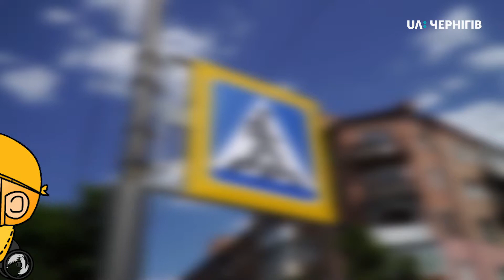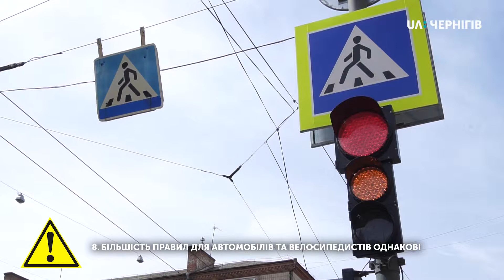Культура поведінки на велосипеді від Павла Вечерського. Ранок (29.05.19)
Купили велосипед, сіли та й поїхали? Помиляєтесь. Також необхідно знати правила: дорожнього руху та культури поведінки. Наскільки пов’язані ці два поняття, дізнавався Павло Вечерський.